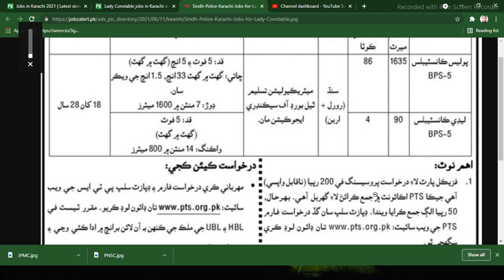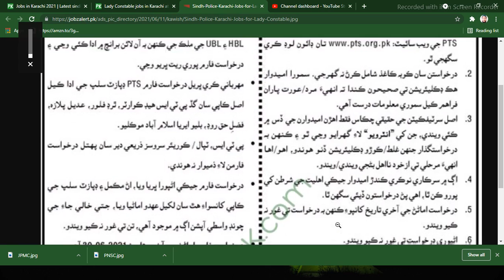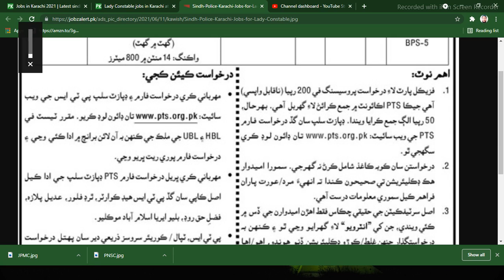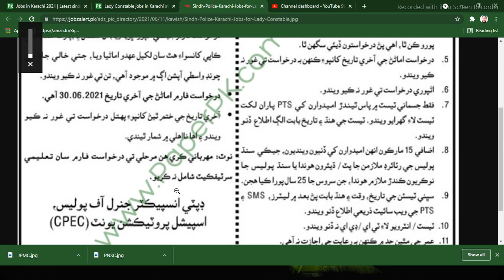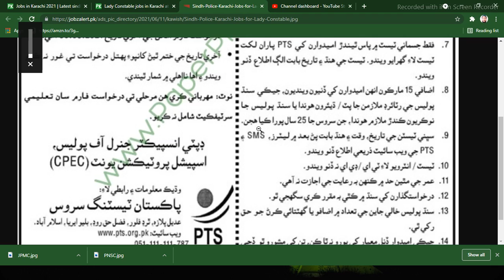SINDH PROTECTION UNIT SPU POLICE JOB 2021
Candidates should be at least Matric Degree Holders & Minimum Experience:-Preferably have Nil of working experience in the field interested candidates fulfilling the above criteria can apply at following address incomplete documents late application after due date will not be acceptable.

Lady Constable jobs in Sindh Police Karachi, in Pakistan published on Paperpk.com / PaperAds.com from newspaper on June 11,2021. Job seekers who are already working as can also apply for post of Lady